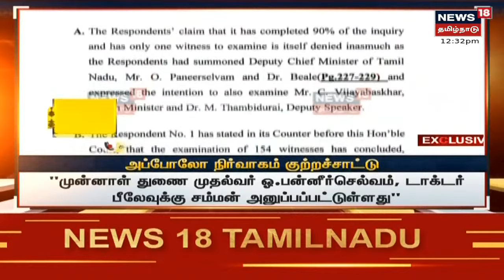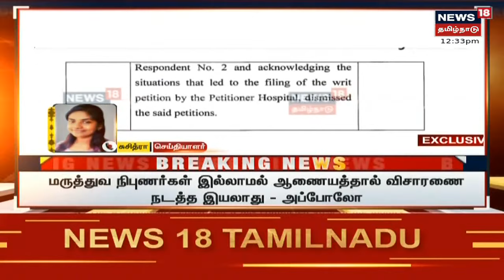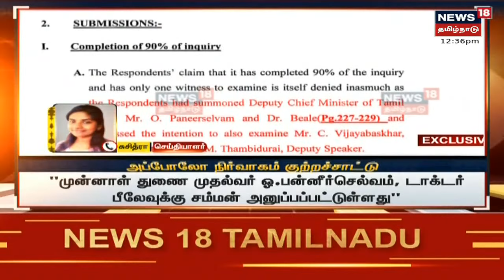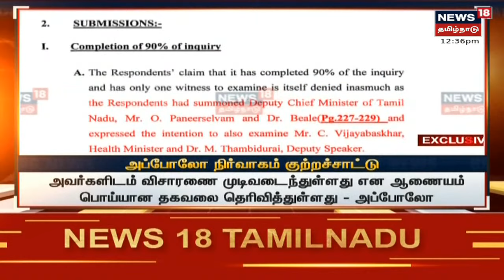Jayalalitha | மரணம் தொடர்பான விசாரணை 90% விழுக்காடு முடிந்ததாக கூறுவது போலி | Apollo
ஜெயலலிதா மரணம் தொடர்பான விசாரணை 90% விழுக்காடு முடிந்துள்ளதாக ஆறுமுகசாமி ஆணையம் கூறுவது முற்றிலும் போலியானது என்று அப்போலோ நிர்வாகம் சார்பில் எழுத்துப்பூர்வமாக குற்றச்சாட்டு |